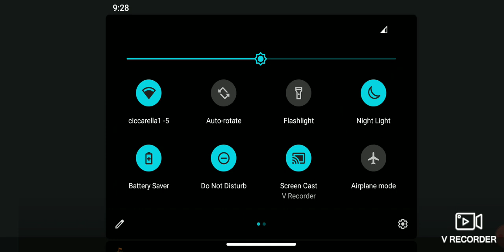this looks bad but I've seen worse: plants vs zombies 2